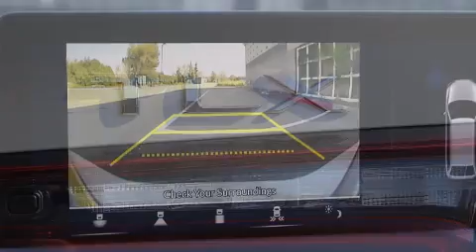2021 Acura TLX with Technology Package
Acura of Pleasanton

Step into the 2021 Acura TLX. This 4 door, 5 passenger sedan leads among competitors in its segment. Smooth gearshifts are achieved thanks to the 2 liter 4 cylinder engine, and for added security, dynamic Stability Control supplements the drivetrain. A turbocharger further enhances performance, while also preserving fuel economy. Acura prioritized handling and performance with features such as: leather upholstery, delay-off headlights, a power seat, heated seats, lane departure warning, remote keyless entry, and a split folding rear seat. For drivers who enjoy the natural environment, a power moon roof allows an infusion of fresh air. Audio features include an AM/FM radio, steering wheel mounted audio controls, and 13 speakers, providing excellent sound throughout the cabin. In the event of a rollover collision, side curtain airbags provide additional protection for outboard seated passengers. We have a skilled and knowledgeable sales staff with many years of experience satisfying our customers needs. We'd be happy to answer any questions that you may have. We are here to help you.